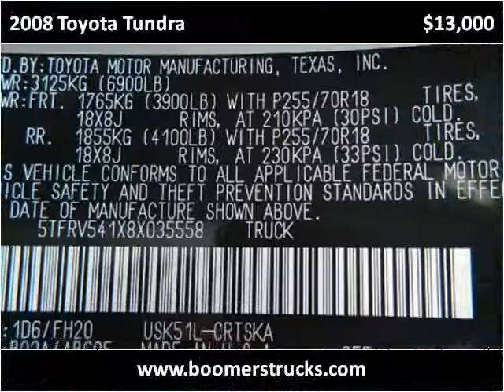2008 Toyota Tundra Used Cars Orlando Longwood Sanford FL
This 2008 Toyota Tundra is available from Boomers Truck's SUV's, LLC.